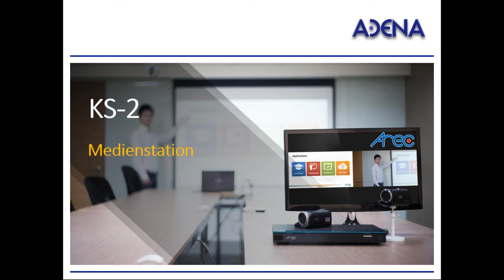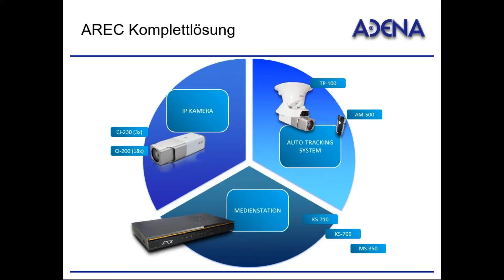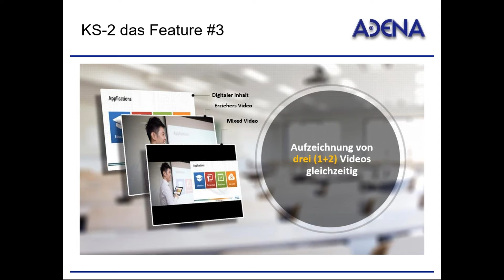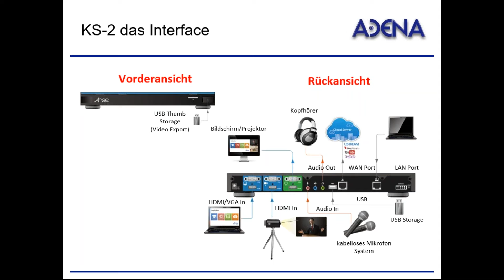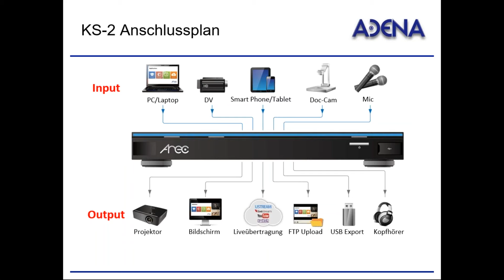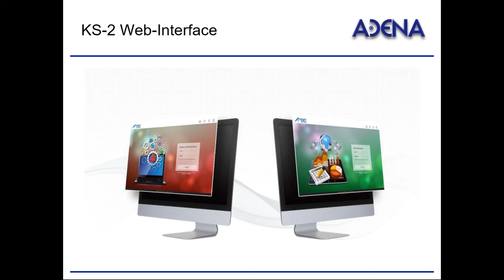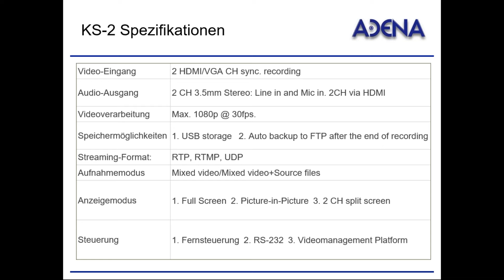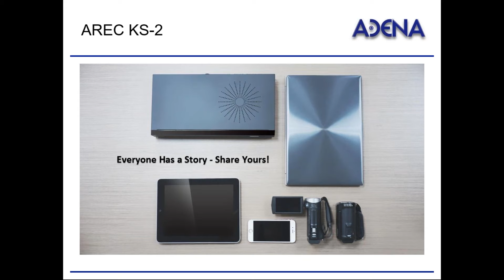KS 2 Webinar auf Deutsch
Einführung von AREC Medienstation KS-2